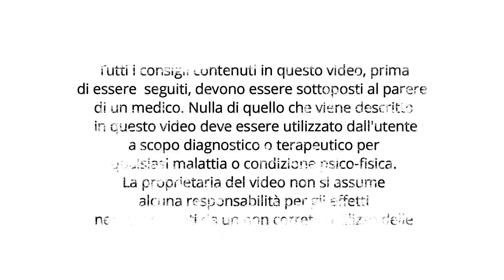Esercizi si STRETCHING - 15 minuti (Risveglio muscolare)|La mia vita naturale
Tempo fa mi avevate chiesto di pubblicare alcuni esercizi di stretching ;)

E non dimenticarti di seguirmi sui social :)
📘FACEBOOK: La mia Vita Naturale

Laurea Specialistica in Scienze e Tecniche delle Attività Motorie preventive e adattate
Laurea in Scienze della nutrizione umana
Naturopata
Ecco alcune playlist che potrebbero interessarti:

AEROBICA CON MUSICA

AEROBICA SOFT

FIGHT FITNESS

GINNASTICA DOLCE PER LA TERZA ETA'

TONIFICAZIONE TOTAL BODY

TONIFICAZIONE GAMBE

TONIFICAZIONE BRACCIA

TONIFICAZIONE ADDOME E SCHIENA

ALLENAMENTI SENZA ATTREZZI

FITNESS TUTORIAL

ESERCIZI OLISTICI-STRETCHING-YOGAFIT

GINNASTICA IN GRAVIDANZA E NEL POST PARTO

ESERCIZI PER LA SCHIENA

ATTIVITA' MOTORIA PER BAMBINI E RAGAZZI

ATTIVITA' MOTORIA PER BAMBINI PICCOLI

Logo campanella Creato da 588ku - pngtree.com

MUSIC, COURTESTY FIT BEAT MUSIC
Producer: DJ Brian Howe
Mix Title: Total Yoga